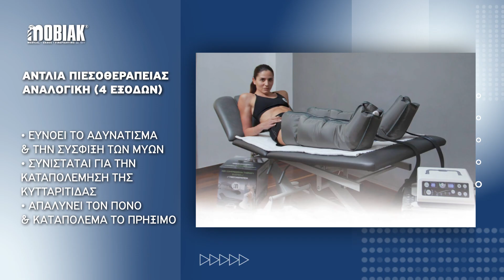ΕΞΟΠΛΙΣΜΟΣ ΠΙΕΣΟΘΕΡΑΠΕΙΑΣ ΑΝΑΛΟΓΙΚΗ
Βρείτε περισσότερα προϊόντα στο site της εταιρείας μας